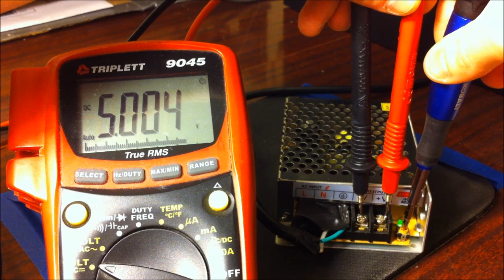ShapeOko 2 Tips for beginners: Power Supplies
This video is the second in a series devoted towards helping people that want to get into desktop CNC milling. Today we're discussing the topic of Power Supplies, and giving some tips on what to look for when choosing a good one for your build.

Keep in mind that this video is not exhaustive in its explanations, or details. It should be considered as a jumping off point in your research on this topic.